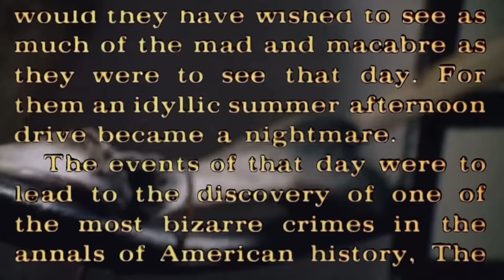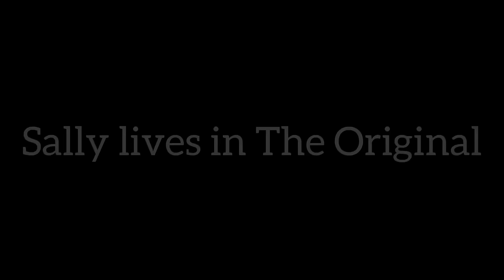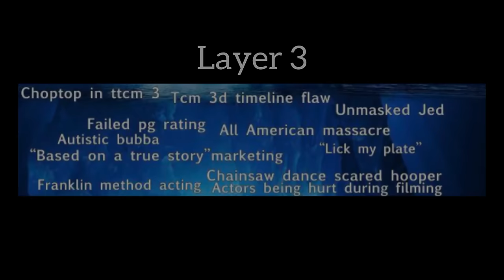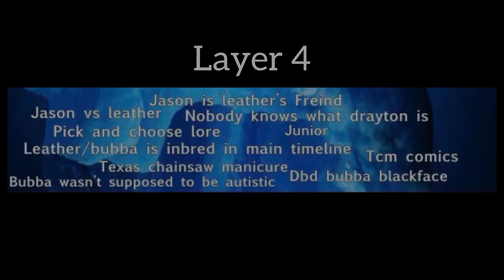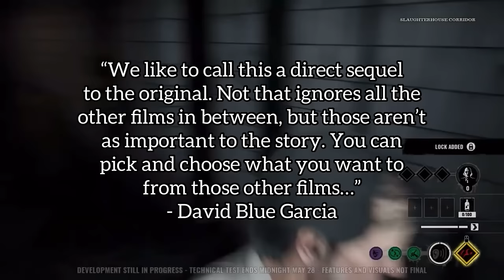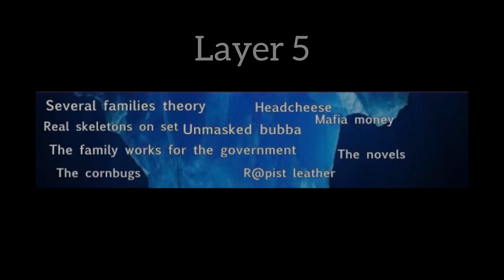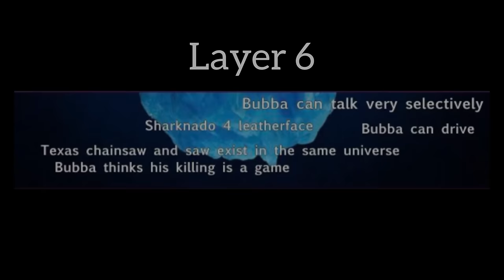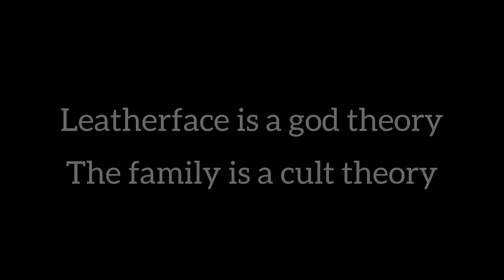The Texas Chainsaw Massacre Iceberg Explained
Welcome back!
Today I covered an Iceberg chart over The Texas Chainsaw Massacre, one of the earliest slashers that holds a long legacy, and still has an impact on our society today.

Iceberg Chart was created by u/thefoxash on Reddit.

Gameplay footage was provided by Tobi S.